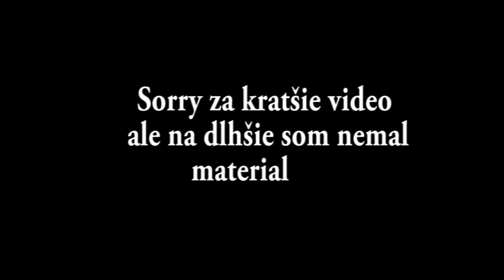Lyžovačka 2016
Lyžiarske strediská:
Bad Kleinkircheim
Möltaller Gletscher